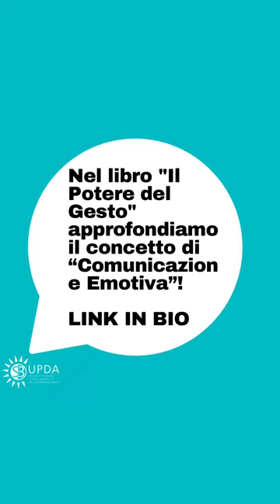Quanto è importante la COMUNICAZIONE EMOTIVA? ❤️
LO SAI? 👉🏻👉🏻👉🏻

Ben il 93% di un messaggio viene segnalato dal nostro corpo e non dal significato puro delle nostre parole!

Questo significa che:

• Il 7% di ciò che percepiamo è verbale (significato delle parole);

• Il 38% è vocale/paraverbale (elementi del parlato: inflessioni, tono, timbro, ritmo);

• Il 55% è non verbale (linguaggio del corpo: postura, gesti, mimica del viso)

Il 93% della comunicazione che conta è COMUNICAZIONE EMOTIVA ❤️

Tu sai cos’è? Ascolta il reel!

P.s.: nel libro il Potere del Gesto approfondiamo il concetto di Comunicazione Emotiva per ricevere assenso e consenso e per il benessere personale e professionale: IL POTERE DEL GESTO